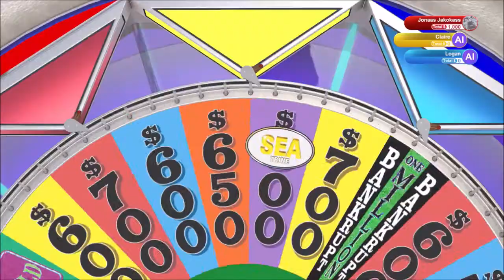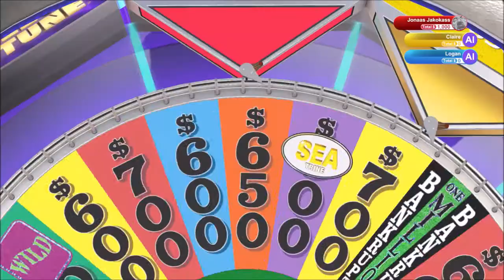Large Cash | Wheel of Fortune | Ep 52 | Crazy Town Gaming